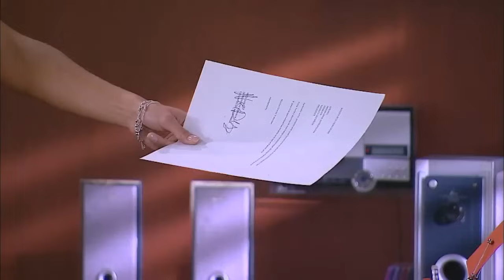La humildad de Tatiana - Capítulo 121 - Vecinos - CTV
Tatiana comparte con sus compañeras de celda las cosas de aseo que le llevó Óscar. Alberto se retira de la sociedad con don Gervasio. Óscar habla con Jessica y le dice que él va a responder por el hijo que espera.

Participantes de Vecinos:

Robinson Días
Flora Martínez
Luis Mesa
Fernando Solórzano
Sara Corrales
Alexandra Restrepo
Christian Tappan